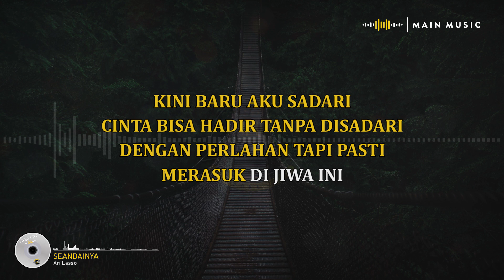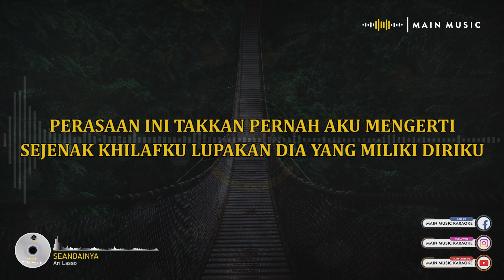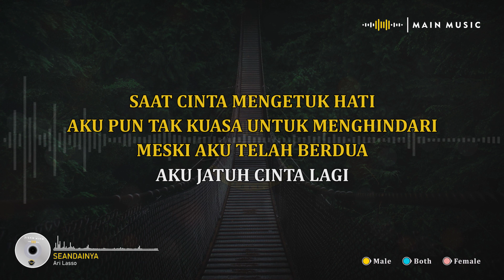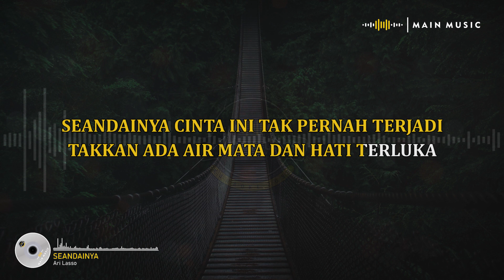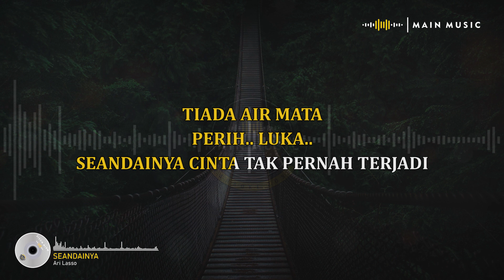ARI LASSO - SEANDAINYA (Karaoke)